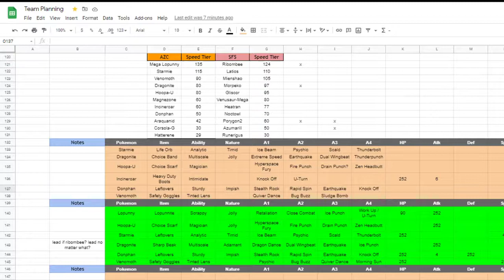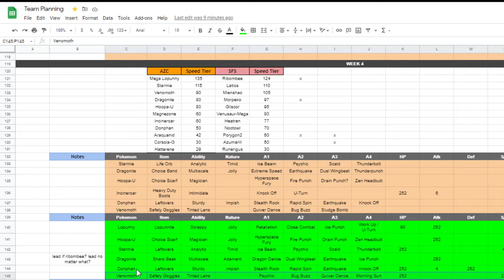"WHAT HAPPENED" The Colosseum Week S6 W4 Arizona Chardinals vs Souix Falls Stampede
Week 4 of the Colosseum Season 6!